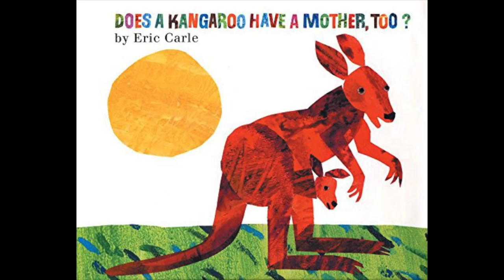Does a Kangaroo Have a Mother Too